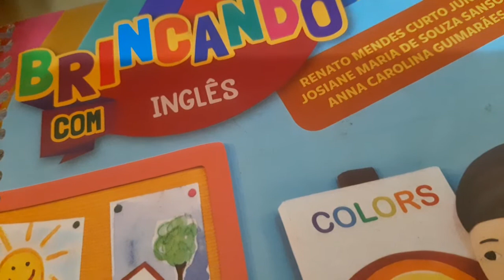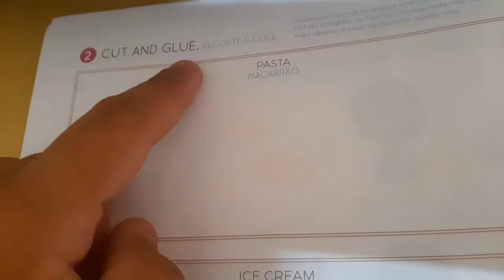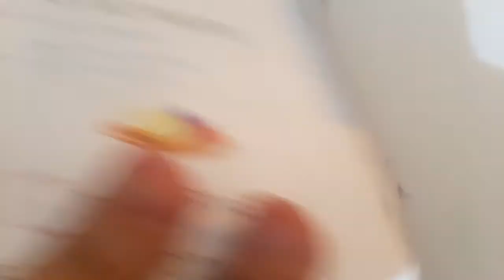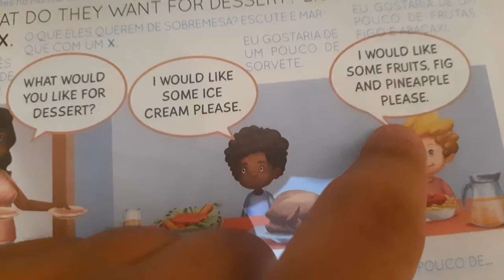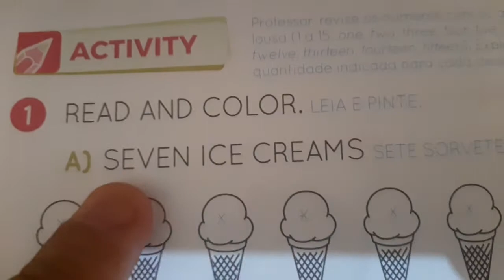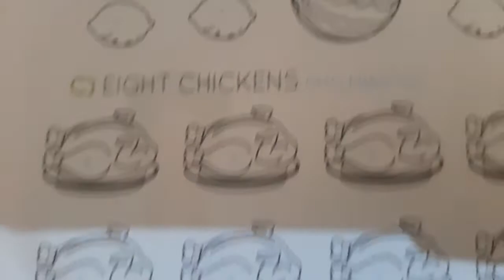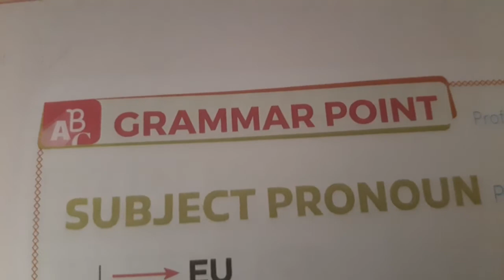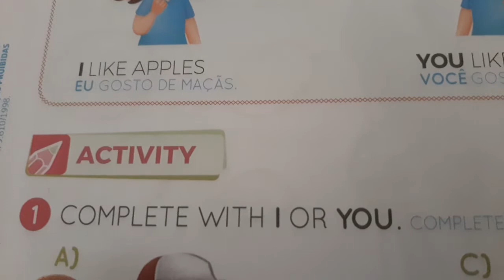INGLÊS - 1º ANO - FUNDAMENTAL I - VIDEOAULA 21